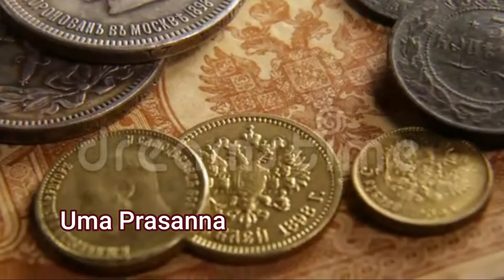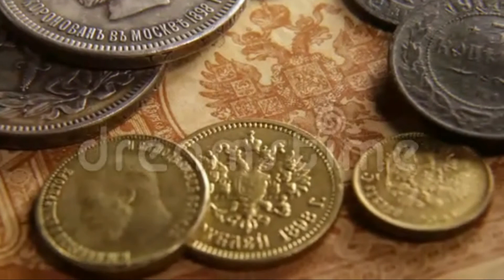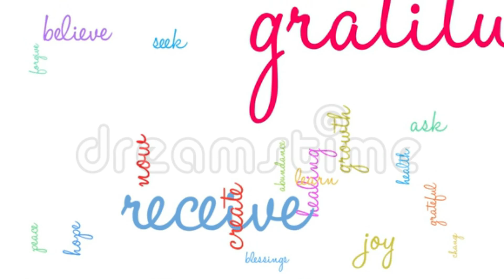Never say these words if you want to be a millionaire | Law of attraction | Uma Prasanna